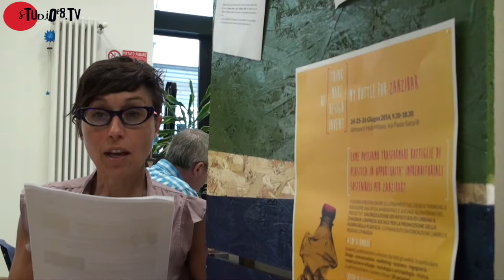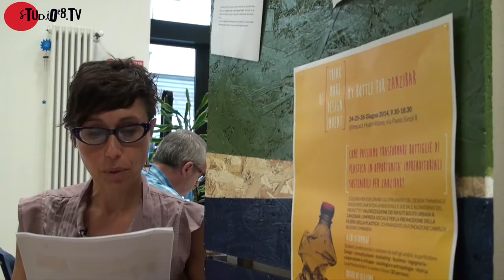Informagiovani - giugno 2014